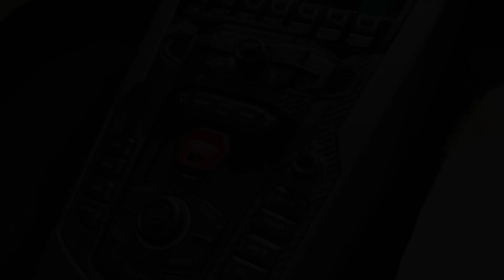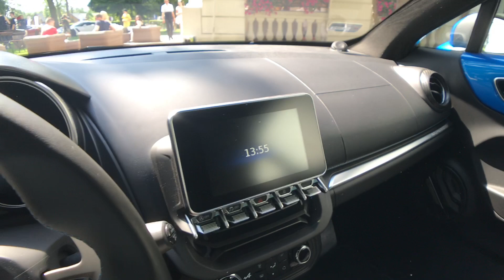Lambo Squad przejmuje Warszawę! | Cars & Coffee | Zegrze | GCOS | VLOG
Chciałem na wstępie podziękować @warsawdrive za towarzystwo i zaproszenie na prawy fotel na pierwszą, polską imprezę z cyklu Cars & Coffee Poland. Wszystko powyżej oczekiwań. Zresztą sprawdźcie sami.

njoy!